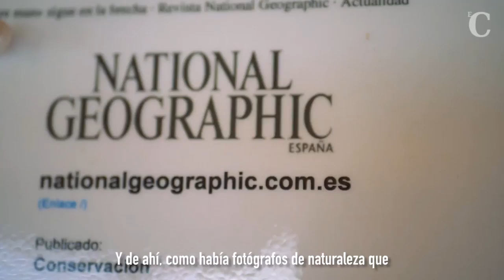Dos historias que inspiran: La catedral hecha a mano de Justo y la increíble pasión de Buitreman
A Justo Gallego muy pronto le apodaron “el loco de la catedral”. Hoy, este hombre delgaducho, de 92 años y con aspecto de pintor excéntrico lleva 57 años construyendo su propia catedral en su pueblo cerca de Madrid.

Buitreman es José Ramón Moragrega, un exingeniero industrial que lleva casi 30 años alimentando a cientos de buitres que caen del cielo en una ceremonia que tiene lugar cada día a las nueve y media de la mañana. Esta es su historia.